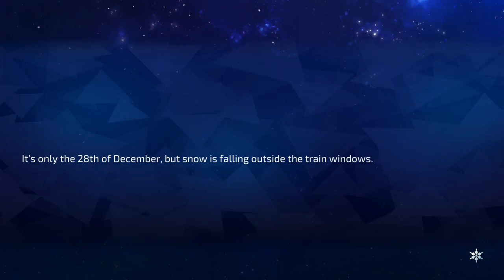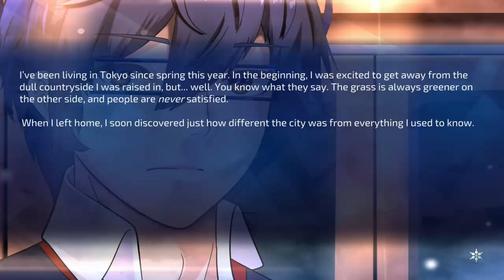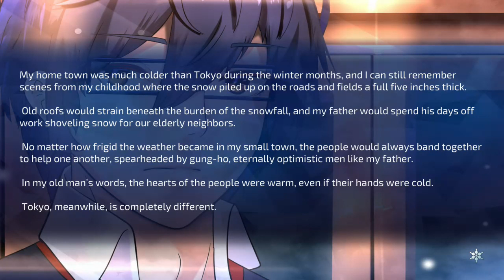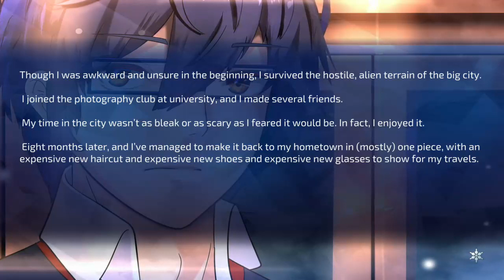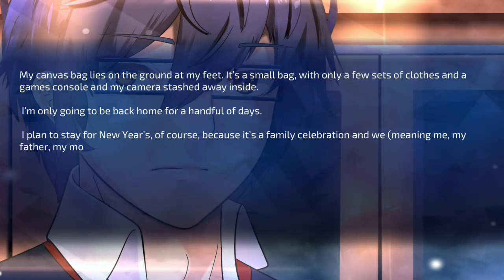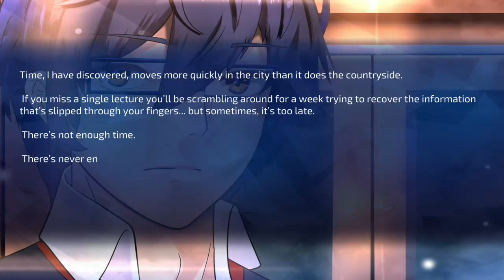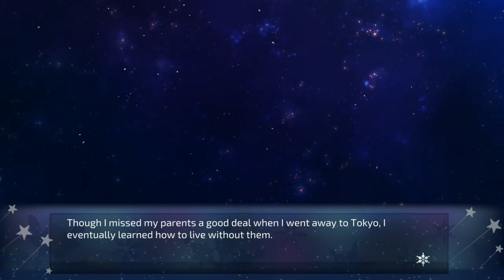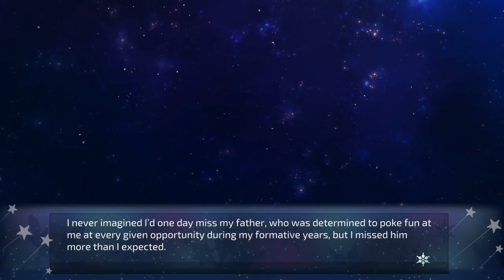A Winter's Daydream